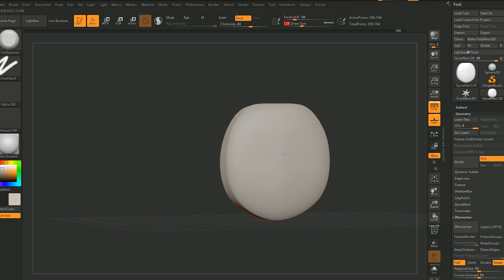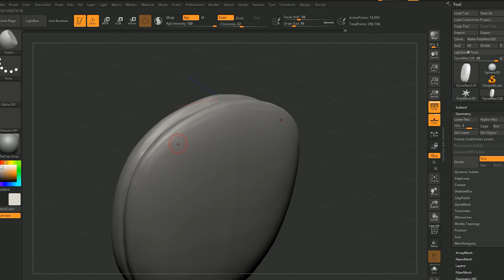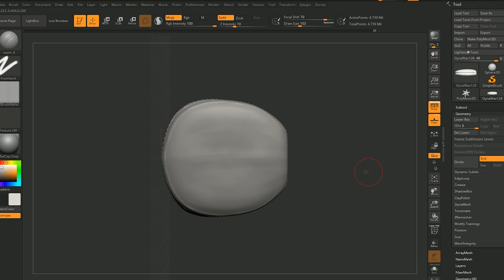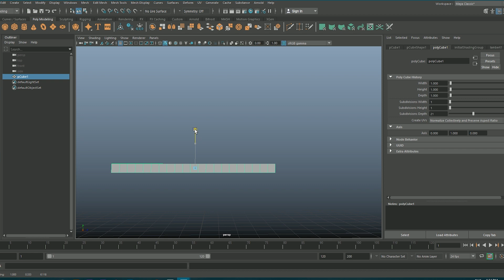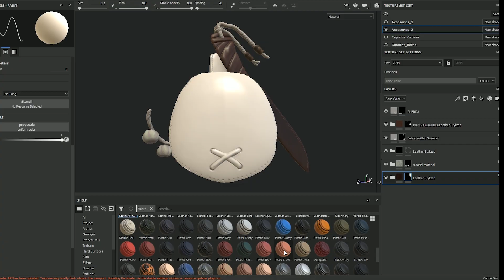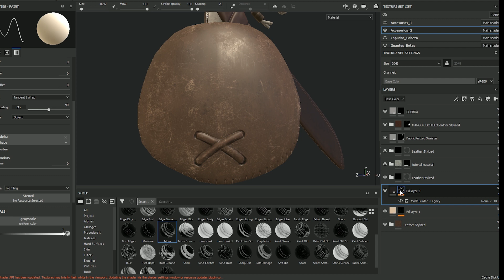Medieval Pouch Speed modeling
A speed video modeling   a medieval pouch. Using zbrush, substance painter and marmoset toolbag. I hope you enjoy it! :)